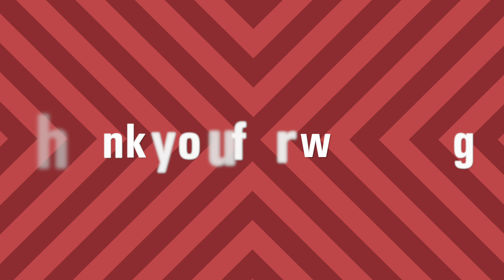🏘 புது வீட்டுக்கு பால் காய்ச்சிட்டோம் | Milk Boiling Ceremony Rental Apartment House | USATamilVlog